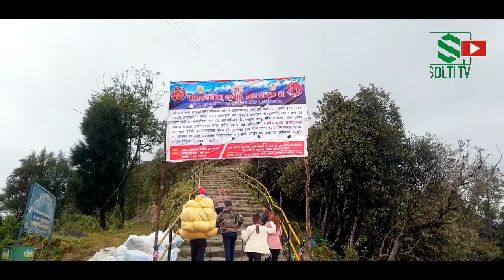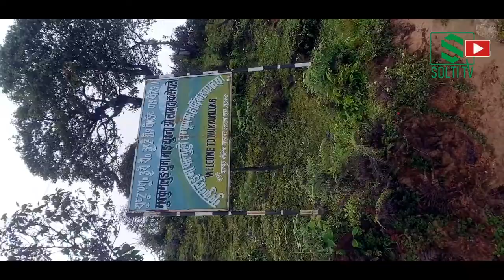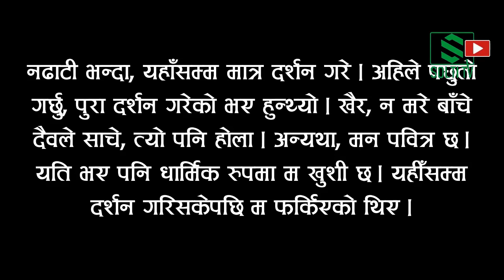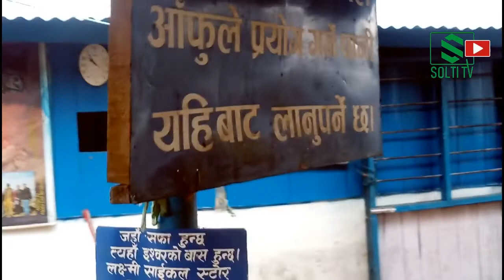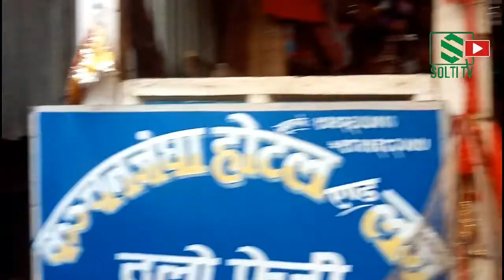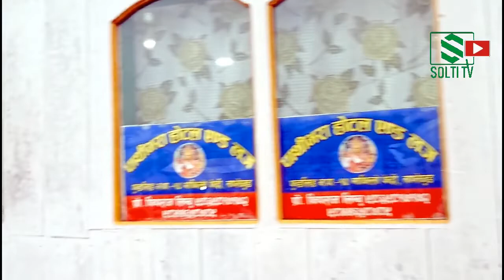Taplejung | Mukkumlung (Pathibhara) FoNIJ Tour | Pathibhara Devi Temple | The Holy Place | Solti TV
नेपाल आदिवासी जनजाति पत्रकार महासंघ (फोनिज), सुनसरीले फोनिज प्रदेश १ को तेस्रो ऐतिहासिक भेलामा सहभागि भई जिल्ला फर्किएको छ । भेलालाई फोनिज ताप्लेजुङ शाखाले भव्य व्यवस्थापन गरेको थियो, दुबैलाई हार्दिक धन्यवाद ।

सुनसरीको तर्फबाट व्यवस्थापन खर्चमा सहयोग होस् भन्ने सोचका साथ धेरै नभए पनि नगद पाँच हजार रुपैयाँ प्रदान गरेका छौं ।

भेलामा सहभागि हुनका लागि फोनिज सुनसरीका अध्यक्ष, म आफै, नेतृत्वमा जिल्ला कार्य समितिका सदस्य आदरणीय श्री कमला चौंधरी पूर्व अध्यक्ष एवम् वर्तमान सल्लाहकार आदरणीय श्री धिरेन्द्र कुमार चौंधरी, तेस्रो जिल्ला समिति निर्वाचन मण्डलका सदस्य एवम् सल्लाहकार आदरणीय श्री सुकदेव चौंधरी जिल्लाको तर्फबाट सहभागि भयौं । त्यस्तै, प्रदेश १ सचिव आदरणीय श्री प्रदिप जस्मैत र प्रदेश १ सदस्य आदरणीय श्री ब्रमलाल हजारी, फोनिज संघीय उपाध्यक्ष एवम् प्रशिक्षण विभाग प्रमुख आदरणीय श्री अमरध्वज लामा, राष्ट्रिय फुटबल खेलाडी आदरणीय श्री विनय चौंधरीलाई पनि टोलीमा सहभागि गराउन सौभाग्य बन्यो । भेलामा सहभागि हुनका लागि टोलीलाई प्रत्यक्ष सहयोग गर्ने इटहरी उपमहानगरपालिकाका प्रमुख आदरणीय मेयर श्री हेमकर्ण पौड्याल ज्यू र उपप्रमुख आदरणीय उपमेयर श्री संगीत चौंधरी ज्यू र रामधुनी नगरपालिकाका प्रमुख आदरणीय मेयर श्री शंकर लाल चौंधरी ज्यू र उपप्रमुख आदरणीय उपमेयर श्री तारा थापा ज्यूलाई विशेष धन्यवाद ।

साथ, सहयोग र प्रेम प्रदान गर्ने र भेलामा हामी, फोनिज सुनसरी शाखासँग, यात्रा गर्ने संघीय उपाध्यक्ष, प्रदेश सचिव, सदस्य, जिल्ला सल्लाहकार एवम् सदस्य र राष्ट्रिय फुटबल खेलाडी आदरणीय भिनाजु श्री विनय चौंधरीलाई प्रति अध्यक्ष र सिंगो फोनिज सुनसरी शाखाको तर्फबाट हार्दिक कृतज्ञता ज्ञापन गर्न चाहान्छौं ।

भेला भव्य, ऐतिहासिक र उपलब्धीमूलक भएकोमा फोनिज प्रदेश १ लाई बधाई र यो भव्य भेला व्यवस्थापन गर्नुहुने ताप्लेजुङ अध्यक्ष आदरणीय साथी श्री दिनेश लिङ्खिम र उहाँको सिंगो ताप्लेजुङ फोनिज शाखालाई उच्च सम्मान, अपार बधाई एवम् भव्य धन्यवाद ।

हामी मिले भव्य र सभ्य कार्यक्रम गर्न सकिन्छ भन्ने तपाईहरुको शानदार उदाहरणले सुनसरी शाखालाई पनि प्रेरणा र उर्जा मिलेको छ ।

श्री नवीन गुरूङ
(अध्यक्ष)
फोनिज सुनसरी शाखा ।

Digital Branding:
"CHUIYA"
Maina Home,

Subsidiary:
N.G. Entertainment
MAINA HOME (Solti Market)
Nabin Village

Operation:
Subin Gurung

Producer:
Samsher Gurung.

Assistant:
Shambu Yadav

Chief Correspondent:
Dhruba Bhandari

Director/Executive Producer
Nabin Gurung (Solti)